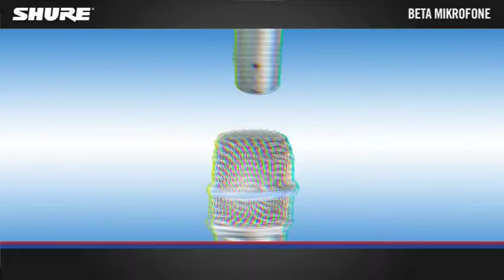Shure Beta Mikrofone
Seit über einem Jahrzehnt sind die robusten Beta-Mikrofone die erste Wahl für Profis. Dieses Video erklärt dir warum.